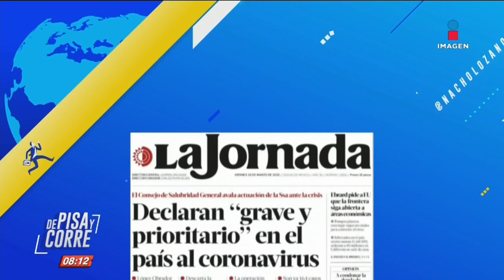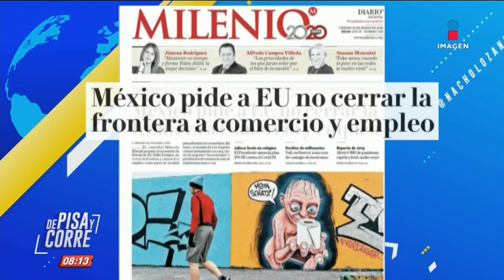Encabezados: Adaptarán hospitales para atender Covid-19 | De Pisa y Corre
Adaptarán hospitales para atender COVID19: Consejo reconoce gravedad de la pandemia… Estas son las primeras planas del día en periódicos nacionales e internacionales.